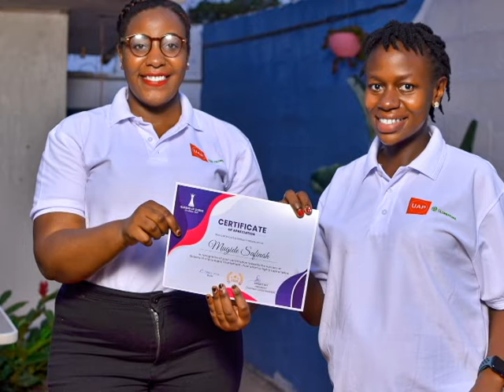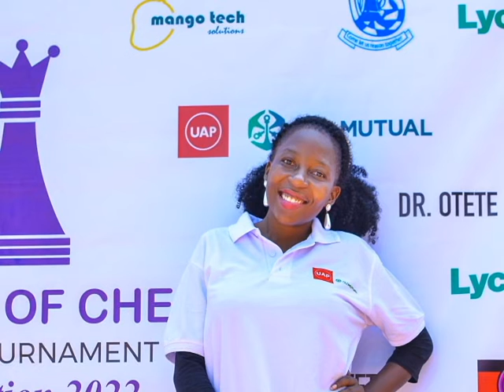WOMEN'S DAY CHESS TOURNAMNET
Women in Uganda Chess (Queen of Chess) celebrate Women's day in style.
enjoy the beauty with brains of Uganda